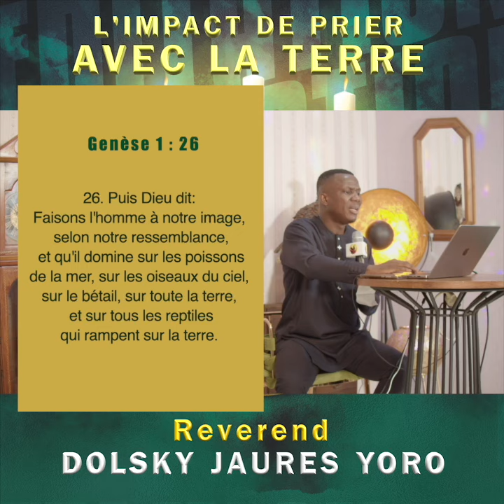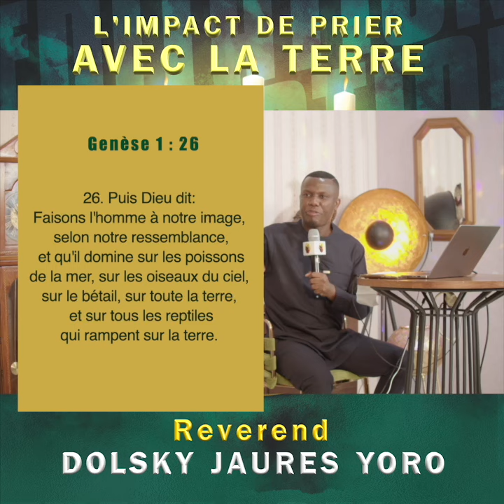L'impact de prier avec la terre1